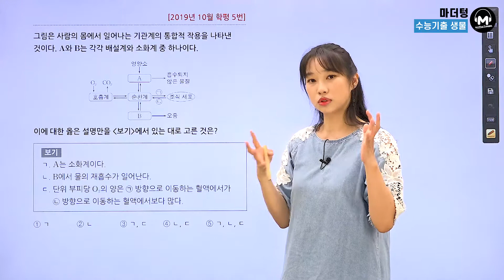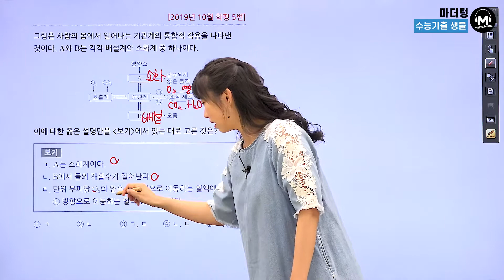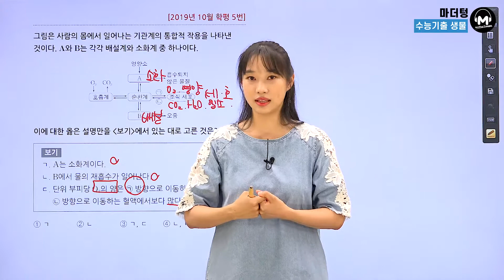[마더텅] [생명과학Ⅰ] 2019년 10월 학평 5번 (해설 : 김은희 선생님)